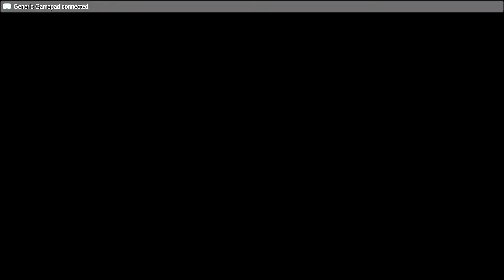FPS Gun Offline Shooting Games - Android Gameplay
New Video►►
Home Page►►